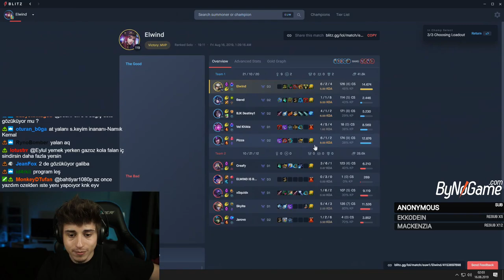GELENEKSEL CUMAR | ELWİND VS THALDRİN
Selam ben Elwind , thaldrin ile geleneksel leşen cumar serisine devam ediyoruz.
Güzel , eğleneceli ve keyifli bir oyun oldu.